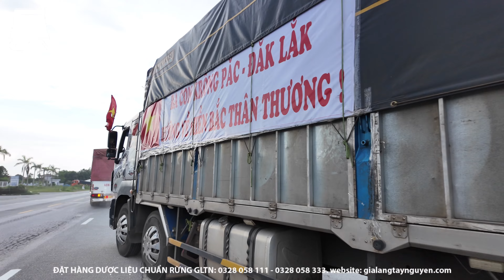Xót Xa Lũ Cuốn Trôi Cả Bản Thiệt Mạng Gần 100 Người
GIÀ LÀNG TÂY NGUYÊN Xin cảm ơn mọi người đã dành thời gian để xem và ủng hộ video của Già Làng. Kênh được tự lên ý tưởng cũng như sản xuất nhiều video về sinh tồn, văn hoá, ẩm thực, đời sống người Tây Nguyên thú vị. Mọi đóng góp nhận xét đều được Già Làng ghi nhận và cố gắng hết sức phát triển để kênh phát triển hơn.  Trân trọng và Cảm ơn rất nhiều..